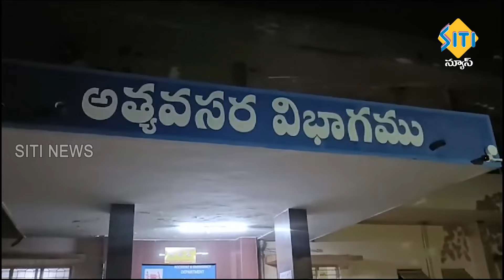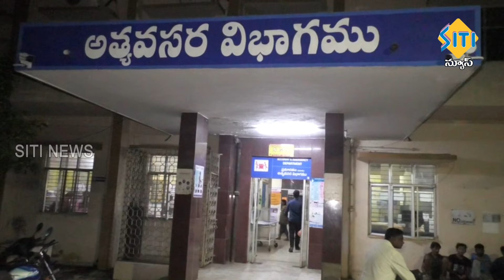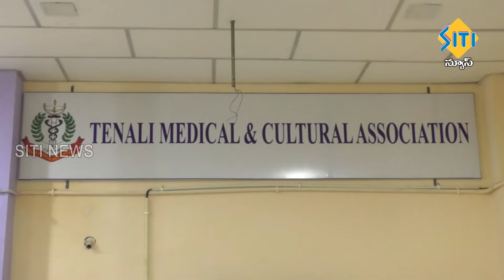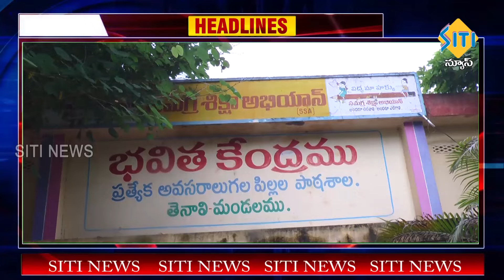TENALI SITI NEWS - 15/07/2024 - 10 PM PART - 2